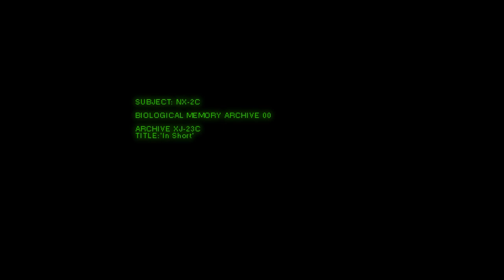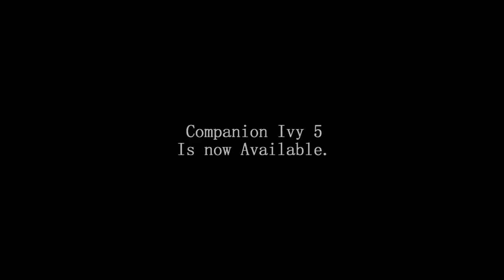Biological Memory Archive 00: In Short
Subject: NX-2C
Biological Memory Archive XJ-23C

Title: 'In Short'